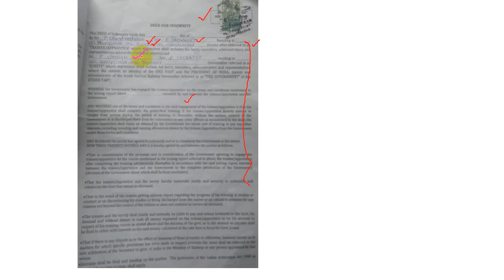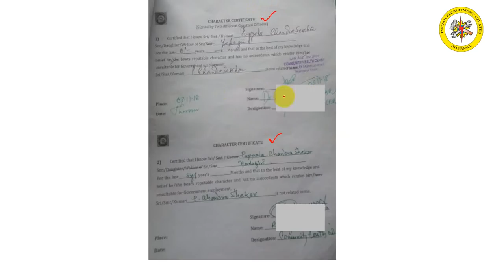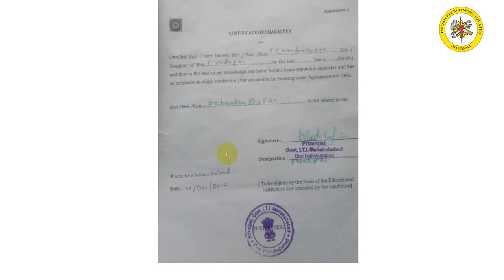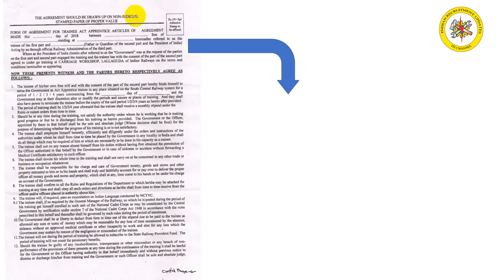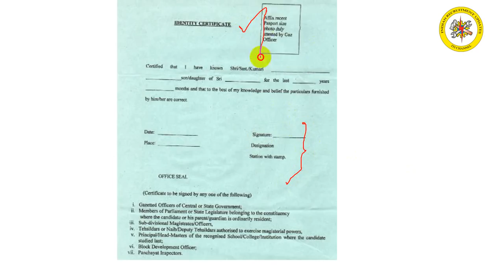SCR CALL LETTER EXPLANATION || ITI CHANNEL